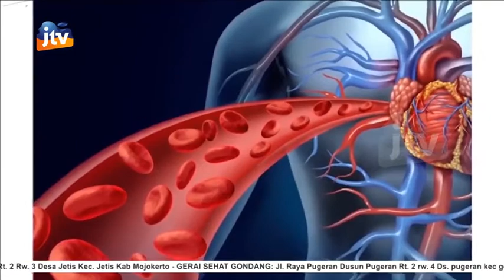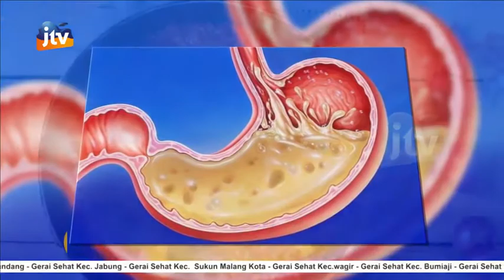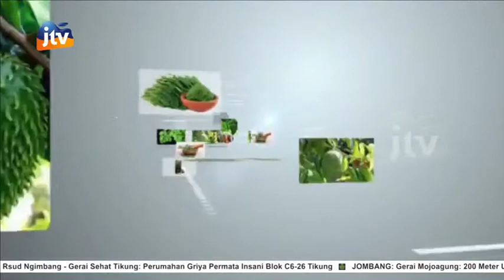Jantung Bersama Biomoringa - JTV Jawa Timur